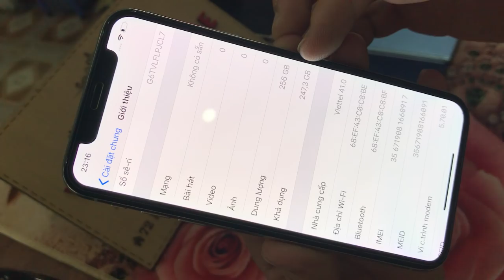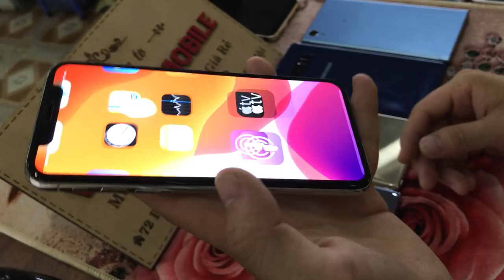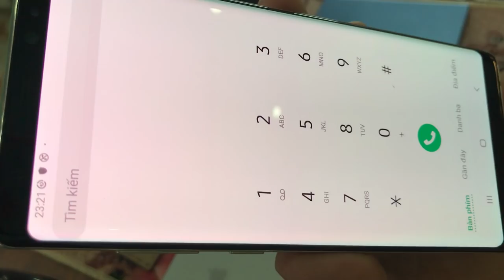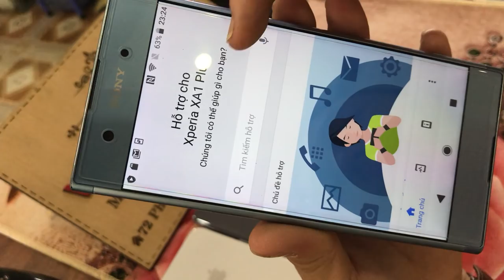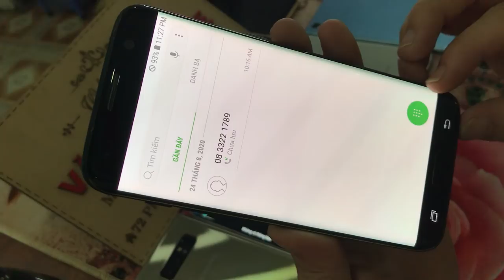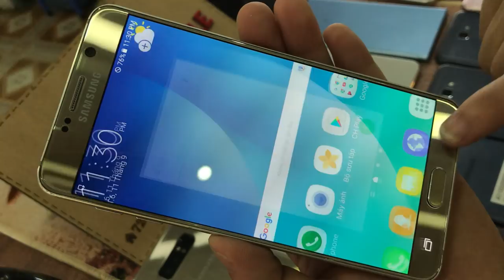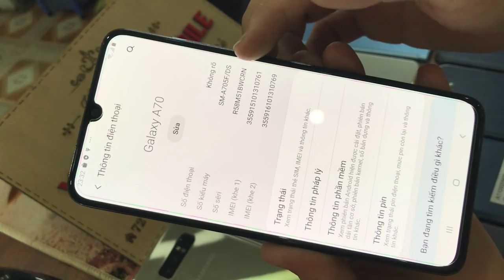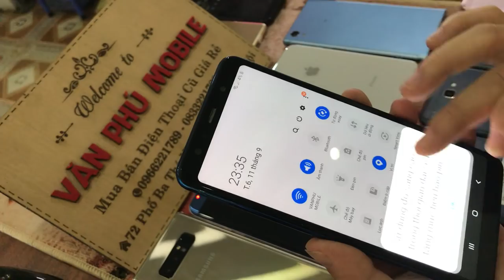Điện Thoại Cũ Giá rẻ Cho Hoc sinh iPhone X 256G Not 8 S7e A8 2018 A70 Oppo Vivo 12/09/2020